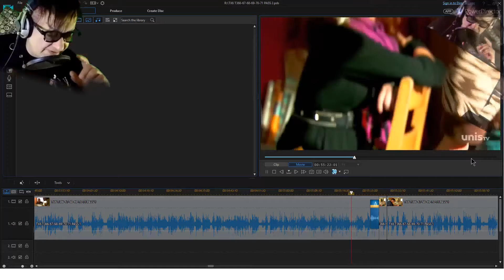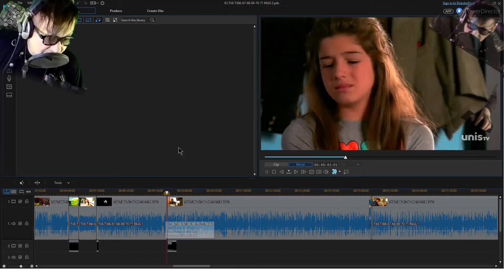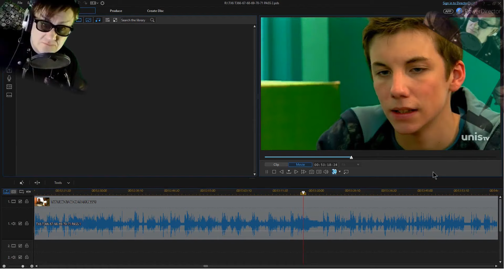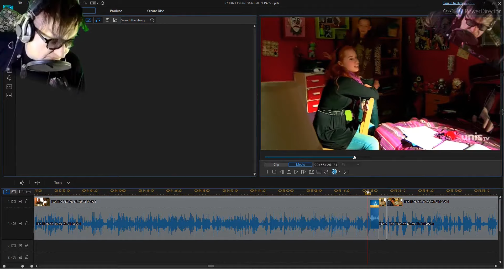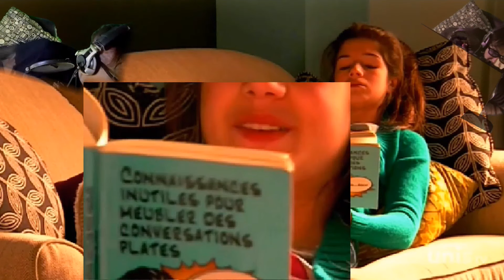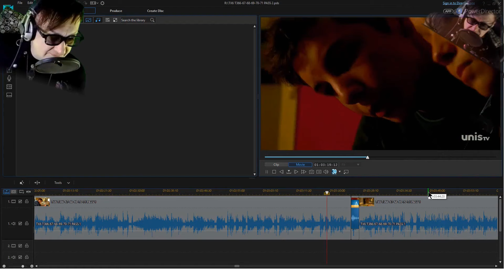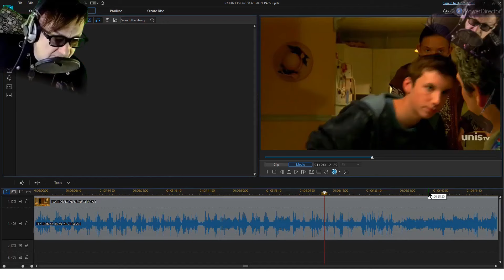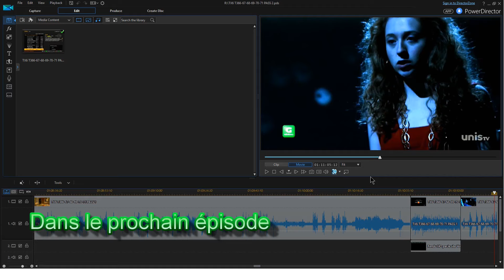TACTiK SANS SENTiMENT (S3.68) MAKiNG OF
Saison 3, Épisode 68. Mauvaise passe. Dalie ne va pas bien et Samuel se demande s'il n'a pas fait une erreur en cassant. Rose cherche à écourter sa rencontre de tutorat avec Luc en prouvant qu'elle peut très bien se passer d'aide aux devoirs. Mettant en vedette: Laurence Carbonneau (Rose), Gabrielle Fontaine (Camille), Nan Desrochers (Frida), Frédérique Dufort (Dalie), Sacha Charles (David), Luc Bourgeois (Luc) et Pier-Luc Funk (Samuel). 25mn47